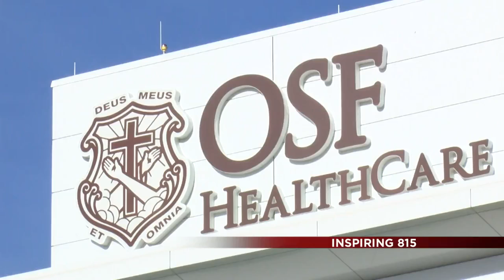Inspiring 815: Dawn & Oliver